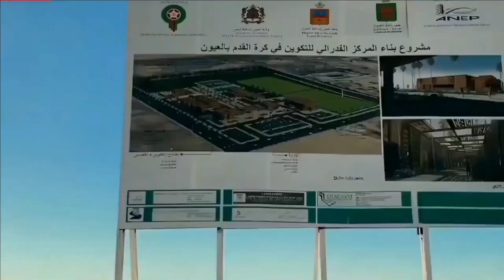Mohammed VI a métamorphosé le sahara en une dizaine d'années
Voilà le fameux "bout de sable" pour lequel les Marocains se battent. Un bout de sable plus développé que l'importe quel autre désert d'Afrique du nord.
Il y a encore pas si longtemps que ça, le sahara n'était encore qu'une zone désertique sans infrastructures. Le changement qui a été opéré depuis l'intronisation du roi Mohammed VI, et plus particulièrement ces 10 dernières années, a été rapide et spectaculaire.